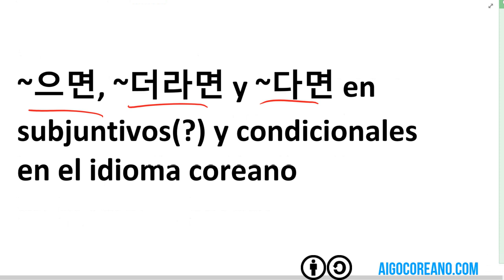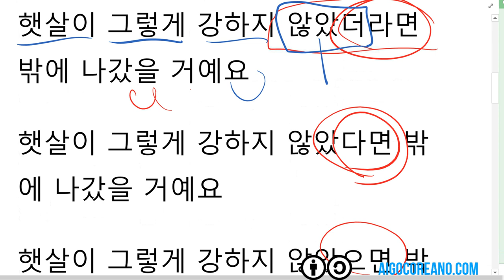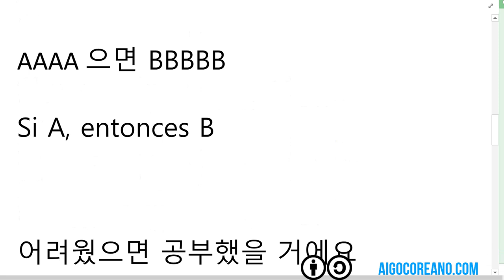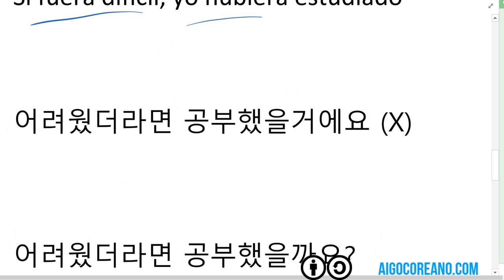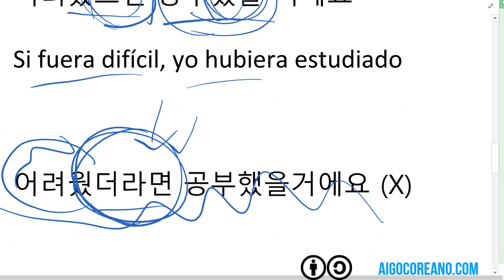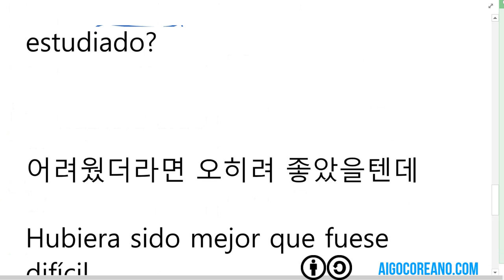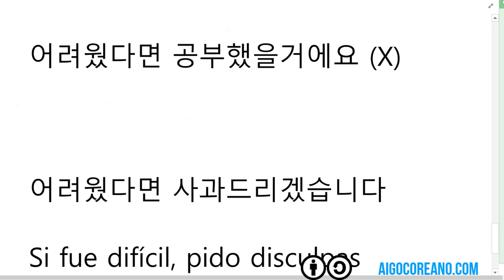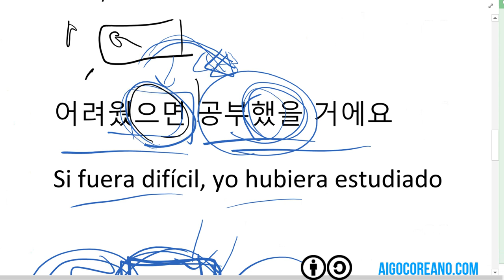180506 ~으면, ~더라면 y ~다면 en subjuntivos(?) y condicionales en el idioma coreano v/cor